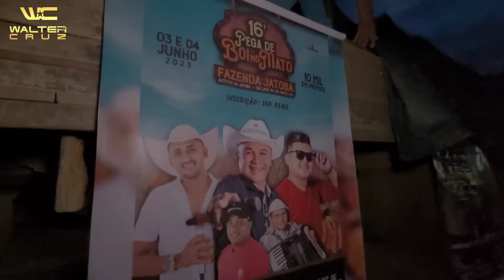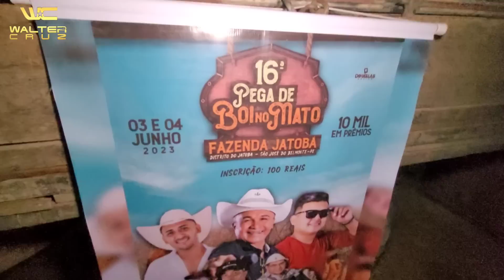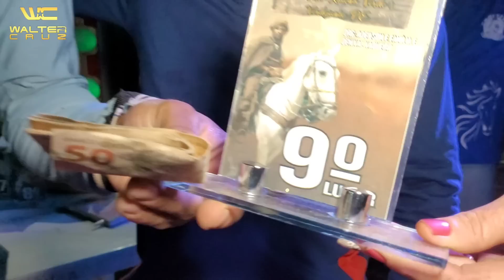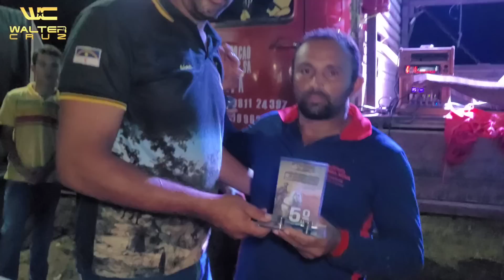Vaquerama pegou o gado e foram premiados. Pega de Boi em Verdejante